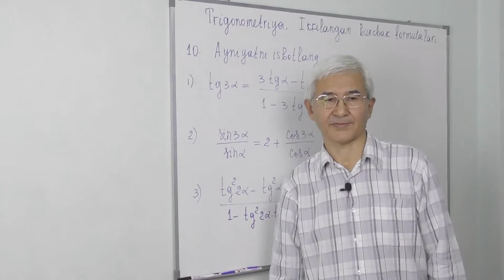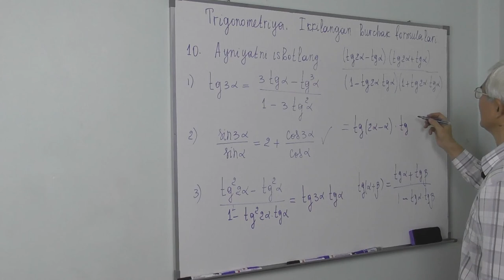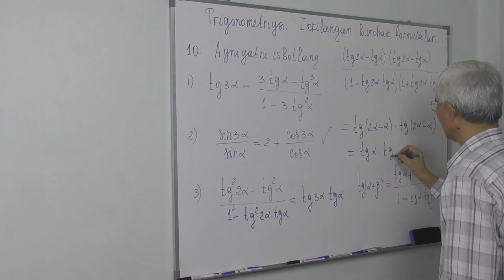8.9. Ikkilangan burchak formulalari Misol 10